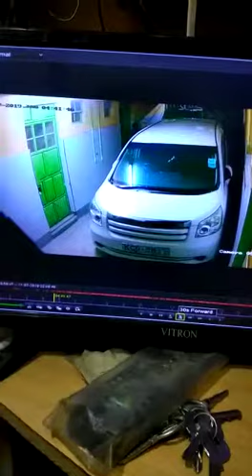CCTV cameras captured the thief,who stole milk triple m general store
Video from Triple M general Stores